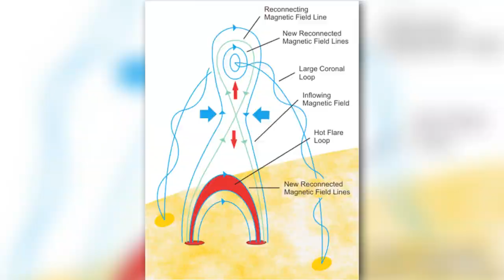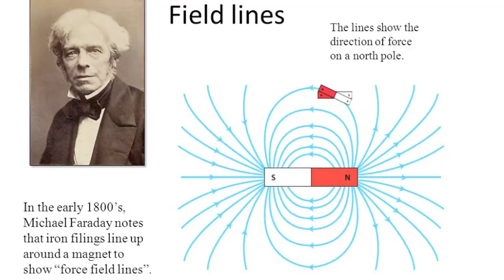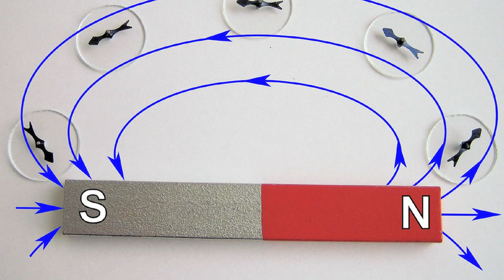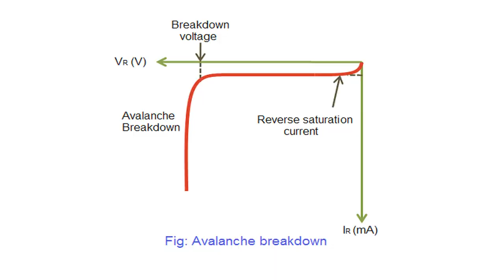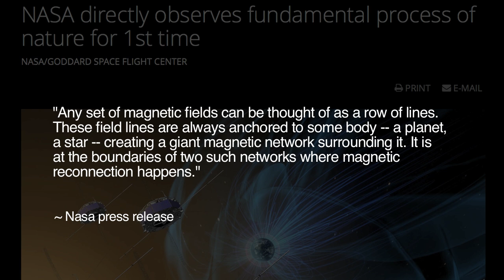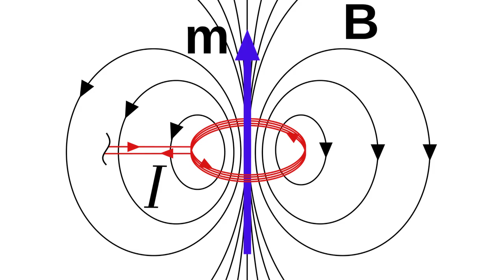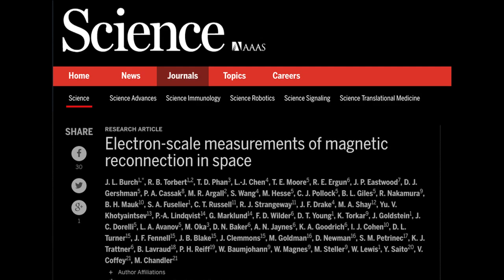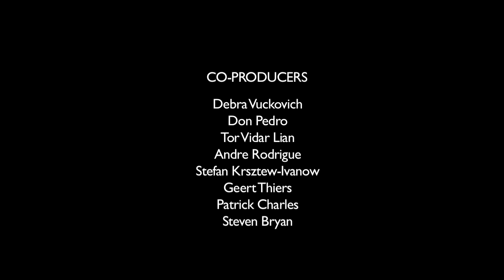Donald E. Scott: An Electrical Engineer's Take on 'Magnetic Reconnection' | Space News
On the Sun, conventional science says that magnetic field lines move or merge, and frequently break and reconnect. This is called magnetic reconnection, a mechanism that many solar physicists claim to be responsible for enormous, energetic solar outbursts.

Recently, scientists using data from NASA’s Magnetospheric Multiscale Spacecraft have published a paper describing the physics inside a so-called magnetic reconnection event.

Professor Donald E. Scott examines these claims, and outlines the fundamental problems with magnetic reconnection from an electrical engineer’s perspective.

SOURCE STORY
"NASA Directly Observes Fundamental Process of Nature for 1st Time"